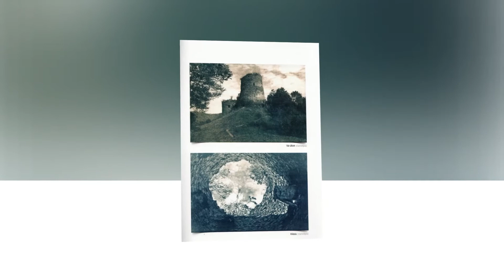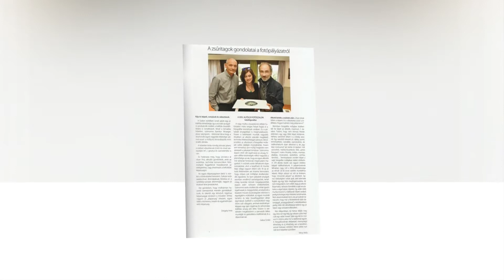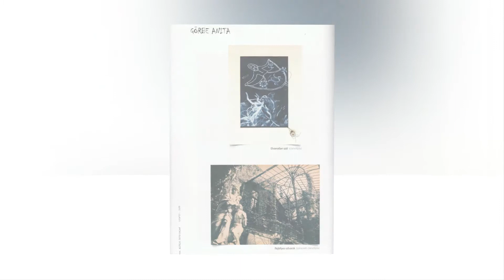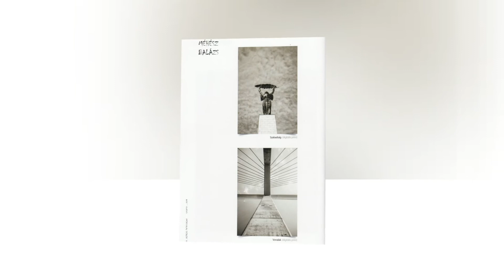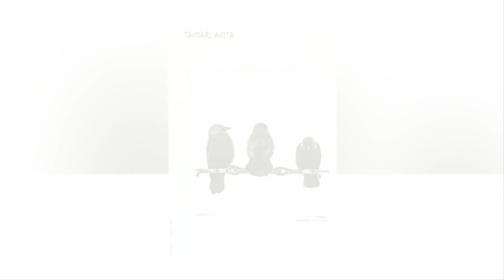XXV. Alföldi Fotószalon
Egy neves fotósrendezvény a Csaba Gyöngyében.
A szentesi fotókör tagjai álttal készített képek de inkább alkotásoknak nevezném mert javarésze nem is a ma ismert módon készűltek. Alkotásokat neves zsűritagok véleménye szűrte meg így az alkotások a zsűri által elfogadott képek alkotásokból áll össze. Sajnos a kiállítás megnyitója szűk körben történt az ismert okok miatt. Azok számára akik nem tudtak ott lenni és kíváncsiak azok most megtekinthetik a kiállítás anyagát.

Képek, alkotások bemutatása alatt zene:
Capricho Arabe (F. Tárrega) - Alexandra Whittingham

szerkesztette Milyó Pál